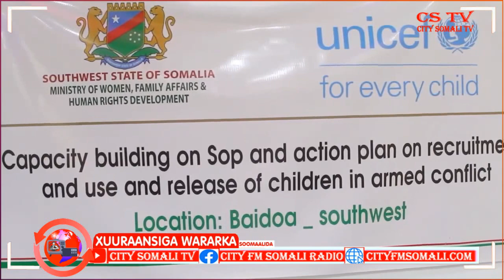Shir Looga hadlayay ka hortaga Askareenta Caruurta oo ka dhacay Magaalada Baydhabo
Shir Looga hadlayay ka hortaga Askareenta Caruurta oo ka dhacay Magaalada Baydhabo Maxamuud Daacad ayaa Kawaramaya